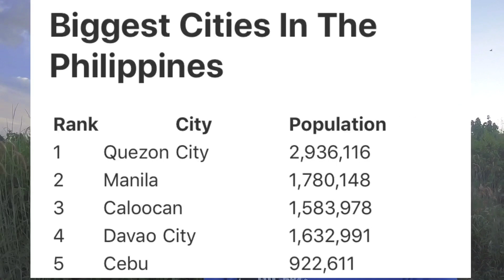Project 80BC - Barangays of Cebu City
Its the genesis of new era of vlogging...ask what you can do for your barangay